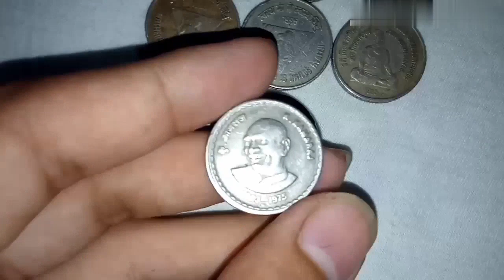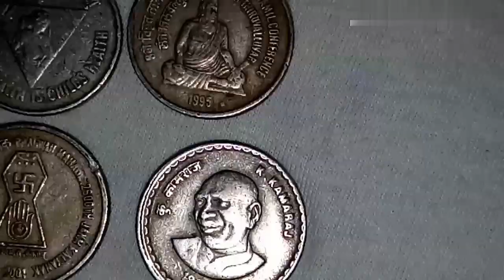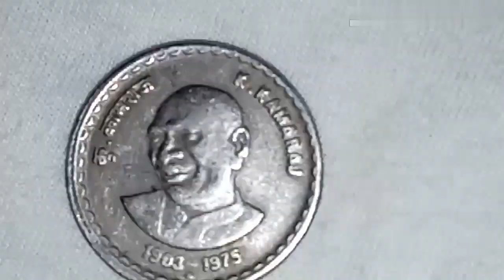K.Kamraaj 5 Rupee coin price/5 rupee coin value.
This videos purpos only entertaining and knowladging my subscribers and viewers please don't take porsonally .